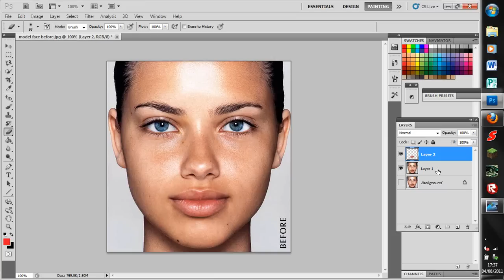photoshop tutorial-make someone look like they are smiling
If theres a photo of you or someone else where you/they are not smiling, use this really quick simple method (as seen in the nose job tutorial) to make it look like you are. Can be used for othe robjects or facial features also. Done using the transform tool